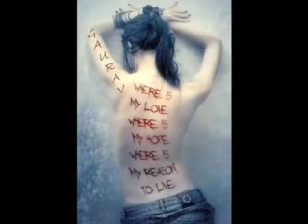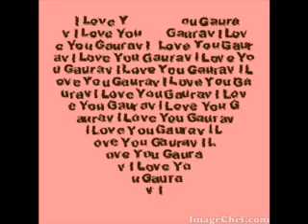Gaurav Mukhija Movie.3gp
Hi.. This is Gaurav Mukhija from hansi.